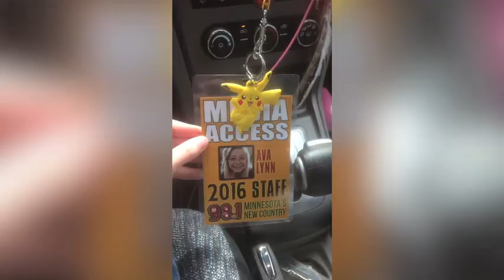My Experience at Wingfest 2016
I had a blast at Wingfest 2016 this weekend and even found my favorite sauce of the bunch.